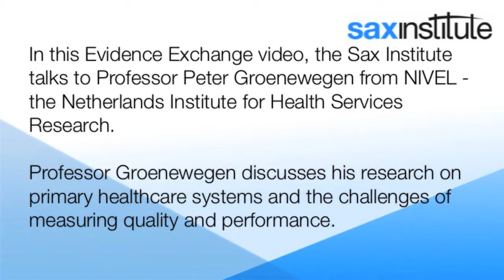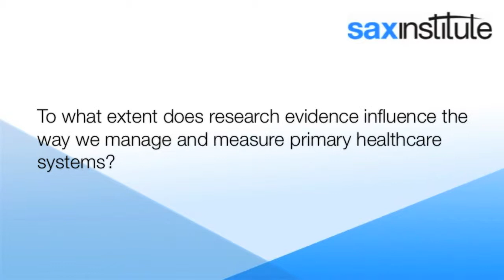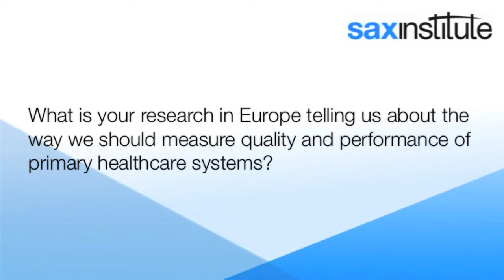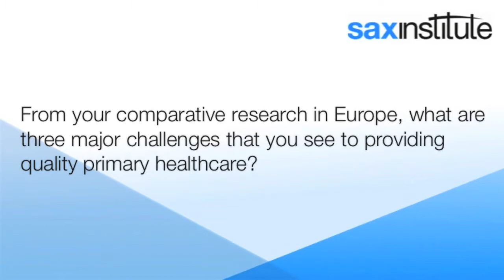Professor Peter Groenewegen on measuring healthcare quality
In this video in the Sax Institute's Evidence Exchange series, Professor Peter Groenewegen from NIVEL - the Netherlands Institute for Health Services Research discusses his research into primary healthcare systems, and the challenges of measuring quality and performance.

For more information on the Sax Institute and its work,